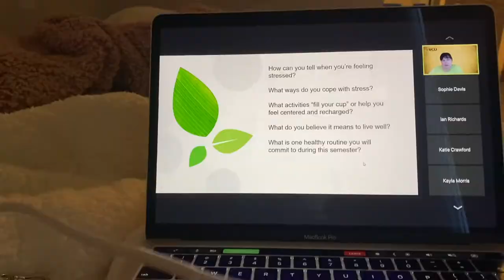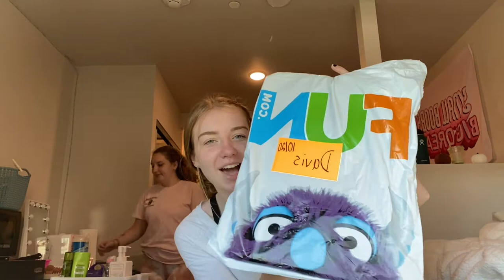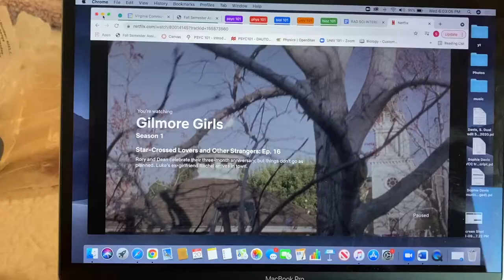a day in my life at college (vcu) | Sophie Davis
technically was two days at school :\ sorry

socials:
don't follow me on anything else, they're boring and embarrassing.